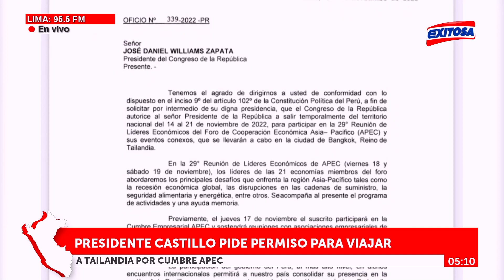🔴🔵Pedro Castillo pide al Congreso autorización para participar en el Foro APEC en Tailandia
El jefe de Estado Pedro Castillo, solicitó a través de un oficio remitido al titular de la Mesa Directiva del Congreso de la República, José Williams Zapata, la autorización para que pueda asistir al 29° Reunión de Líderes Económicos del Foro de Cooperación Económica Asia – Pacífico (APEC), en Bangkok, Tailandia.

Exitosa Perú
"La voz de los que no tienen voz"

Corporación Universal